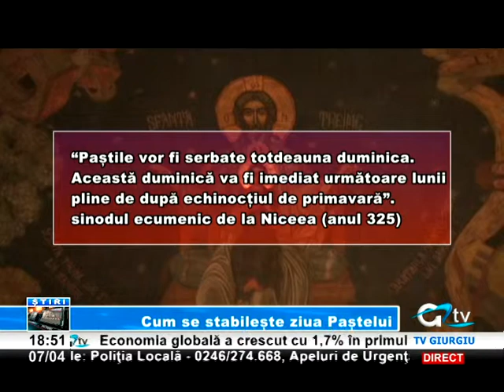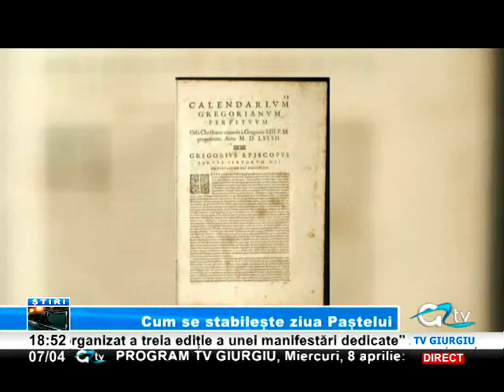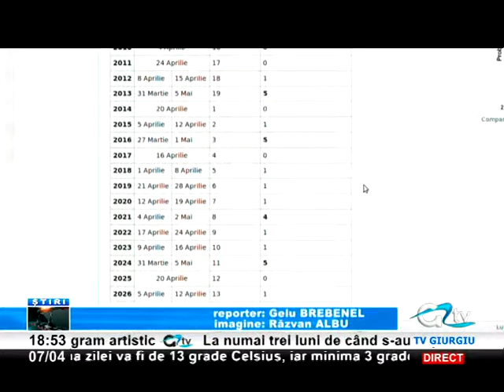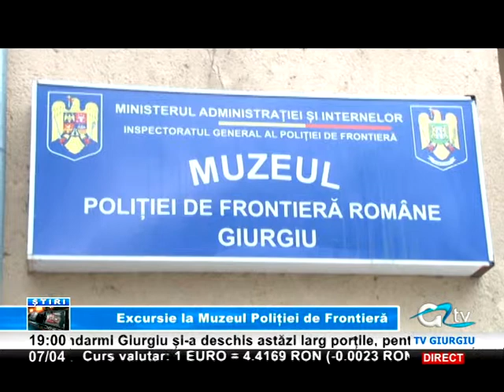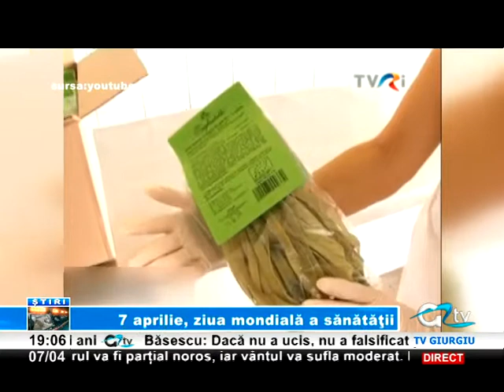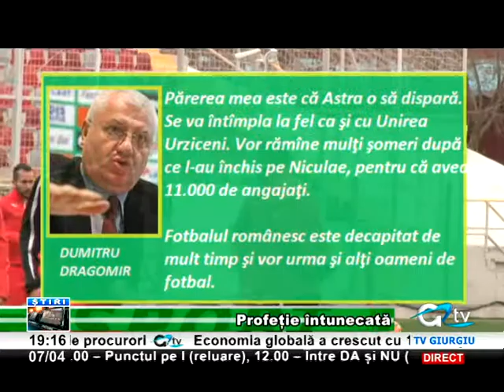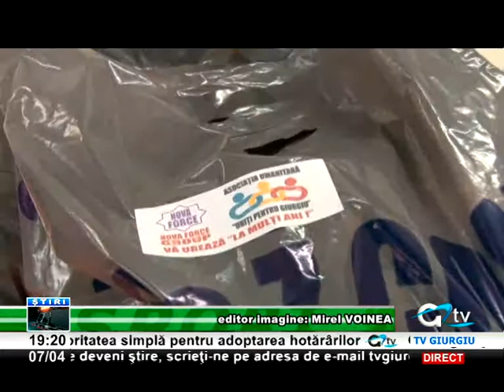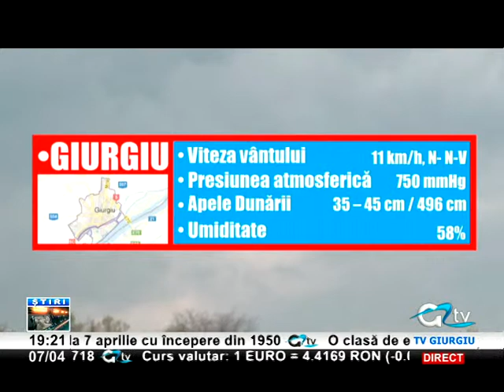07 APRILIE STIRI TV GIURGIU